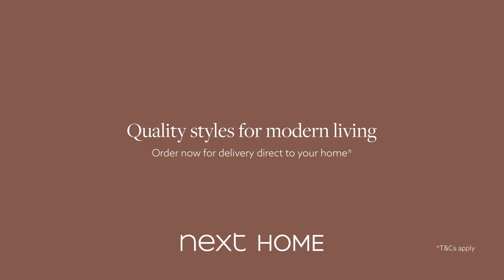Express your personal style | Next Home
Don’t wait until tomorrow, start creating your dream space today. With something for every room in the house, discover designs that balance both form and function while showing off your unique flair for interior style. From furniture that's built to stand up to family life to homeware trends of the season, there's something for every style - including yours.